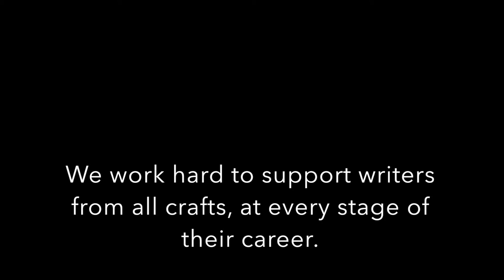Interview with Natasha Sutton-Williams, WGGB Meet the Producers Radio Drama Event, 21 April 2016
Organised by the WGGB London & South East Branch and chaired by WGGB's Radio Chair, Katharine Way, the Meet the Radio Drama Producers panel event featured producers Sally Avens, Marc Beeby and Nicholas Briggs who shared their dos and don’ts for writing for radio